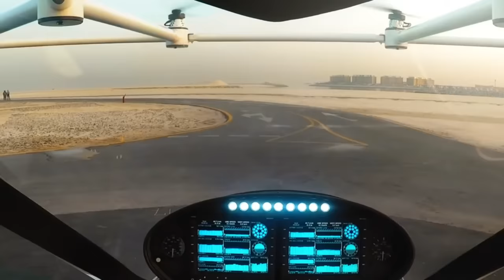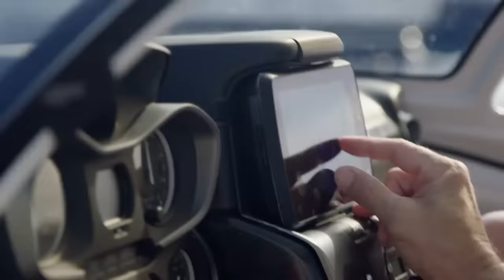15 UNIQUE FLYING MACHINES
15 UNIQUE FLYING MACHINES